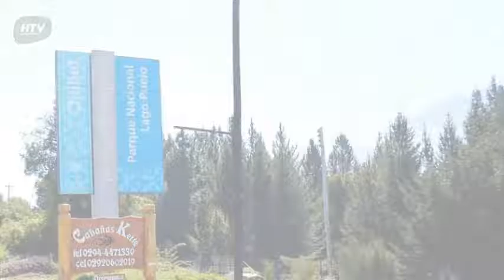Cabañas Kette en Lago Puelo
Cabañas Kette ofrece 4 habitaciones con ducha, bañera y tv. La edificación de Cabañas Kette se encuentra localizada en una encantadora región de Lago Puelo.